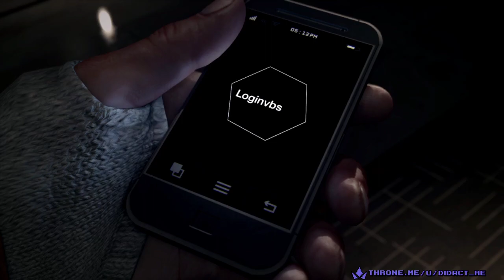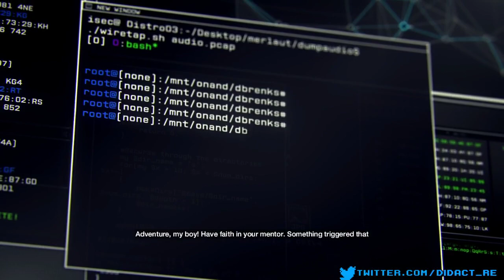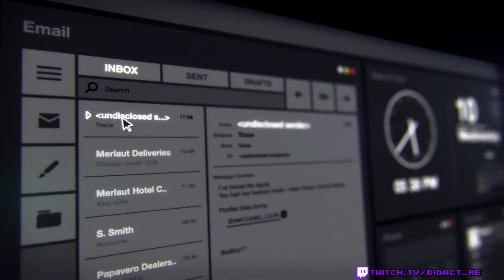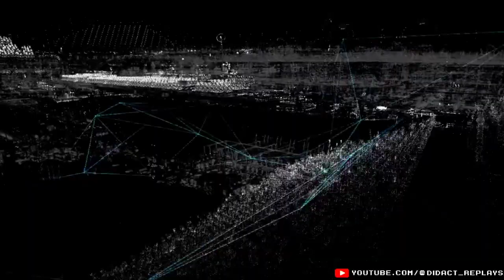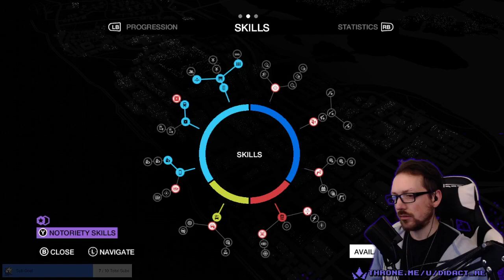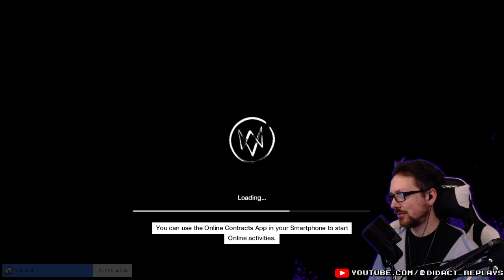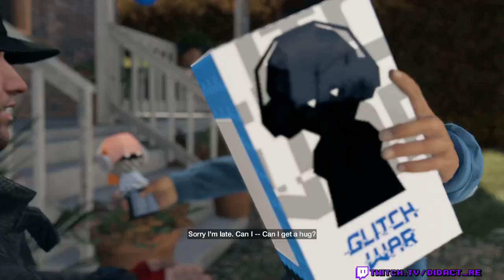Watch Dogs [Full Playthrough] | Part 1: I am The One Who Watches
Didact's not so first run of Watch Dogs.

10 years removed but whatever, it's still new to me dammit!